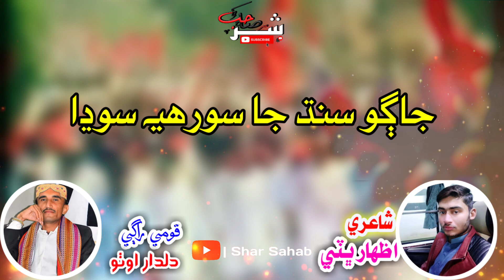Jago Sindh Ja Soreh Sodha | Sindhi Qomi Song 2023 | Dildar Otho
ـــــــــــــــــــــــــــــــــــــــــــــــــــــــــــــــــــــــــــــــــــــــــــــــــــــــــــــــــــــــــــــــــــــــ

Tittle:     Jago Sindh Ja Soreh Sodha
Singer:  Dildar Otho
Poet:      Izhar Bhatti
Edit By:  Shar Sahab

ـــــــــــــــــــــــــــــــــــــــــــــــــــــــــــــــــــــــــــــــــــــــــــــــــــــــــــــــــــــــــــــــــــــــ

 جاڳو سنڌ جا سورھيہ سوڍا

شاعري    اظھار ڀٽي
آواز قومي راڳي دلدار اوٺو

ـــــــــــــــــــــــــــــــــــــــــــــــــــــــــــــــــــــــــــــــــــــــــــــــــــــــــــــــــــــــــــــــــــــــ

Shar sahab
shar sahab
Sindhi inqlabi songs
haleem baghi sindhi poetry
haleem baghi songs
Haleem baghi
sindhi music
Sindhi eid song
Sindhi new album 2022 song